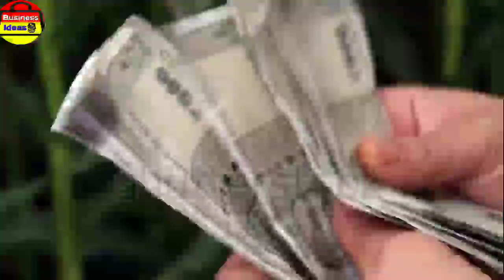Home Based Business ideas in kannada ಕಡಿಮೆ ಬಂಡವಾಳ ಹೆಚ್ಚು ಲಾಭ ಬಿಸಿನೆಸ್ ಐಡಿಯಾ